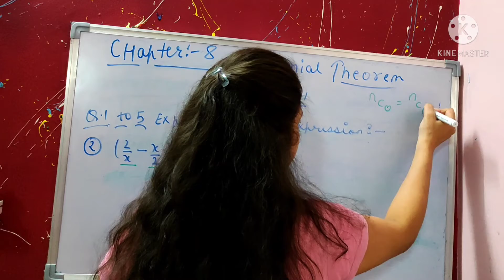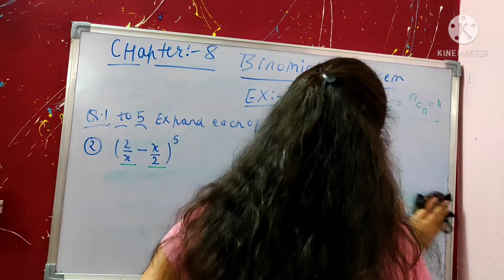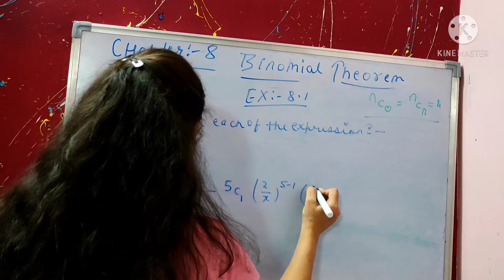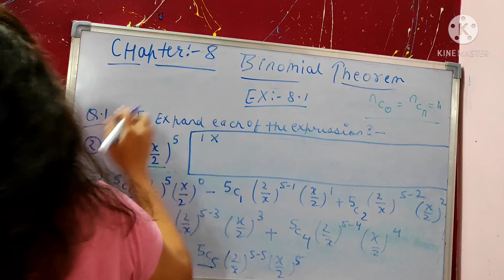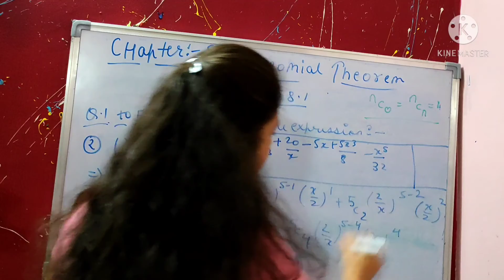Chapter 8 Ex 8.1 (Q2) Binomial Theorem ||Class 11 Maths || NCERT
In this video, I taught Chapter 8 Exercise 8.1 Q2 of Binomial Theorem class 11 Maths NCERT